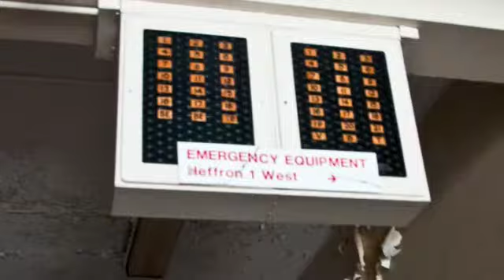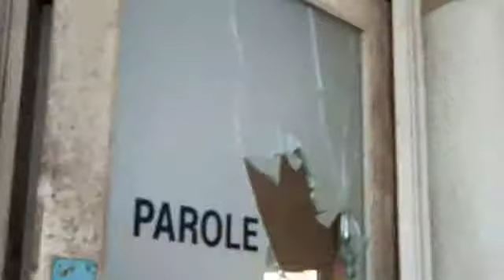Prince Henry 2